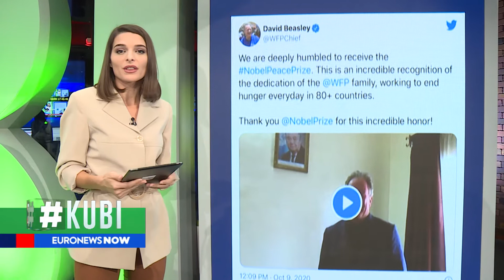KUBI: Mesazhi i drejtorit ekzekutiv të Programit Botëror të Ushqimit